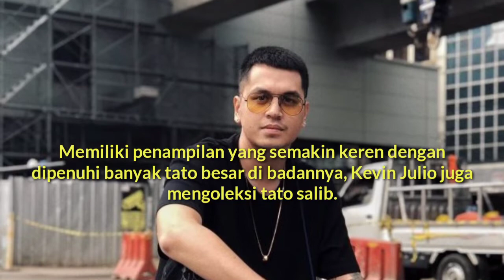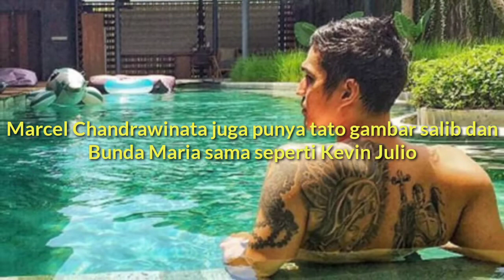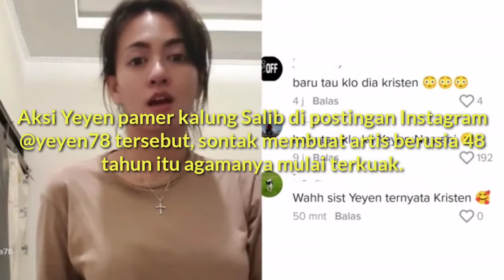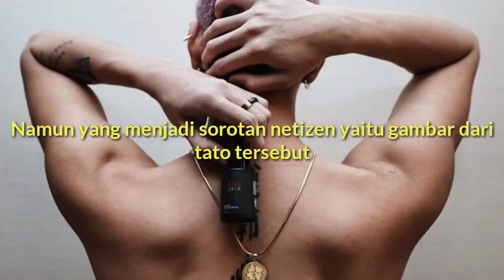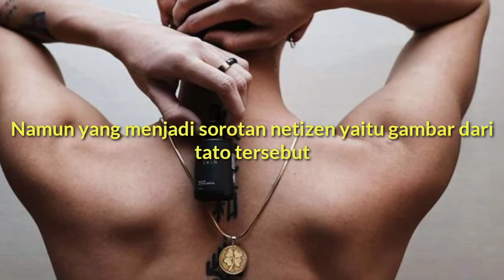7 Artis Ini Pamer Tato salib ditubuhnya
7 Artis Ini Bangga Pamer Salib, Nomor 6 Pindah Agama

 Deretan selebriti Tanah Air memang kerap menyembunyikan status agama yang dianutnya. Namun tak dapat dipungkiri, beberapa selebriti ini pun kerap bangga dengan aksinya memamerkan identitas keyakinannya yaitu dengan pamer salib.

Selain Kevin Julio, sejumlah selebriti lain juga turut memamerkan kalung salib dan tato salib di tubuhnya. Lantas, kira-kira siapa saja artis Indonesia yang pamer salib?